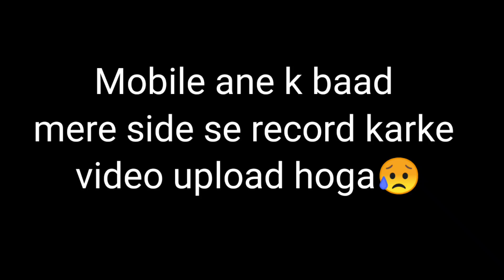[TOURNAMENT HIGHLIGHTS] 5 SECOND SQUAD WIPE IN TOURNAMENT || ONLY RED NUMBERS🔥🔥🔥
♠️ Server-India
♠️ Dpi- Default

FREE FIRE SINGAPORE Tags-(ignore) Fastestplayer​​​​​​​​​​​​​​​ MrSibu444 Villaingaming Sibu Freefire​​​​​​​​​​​​​​​